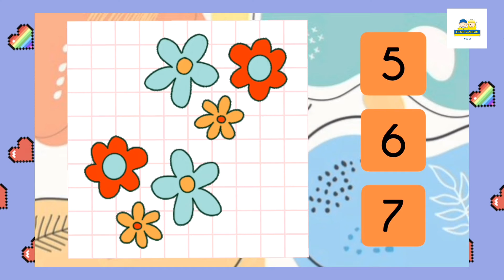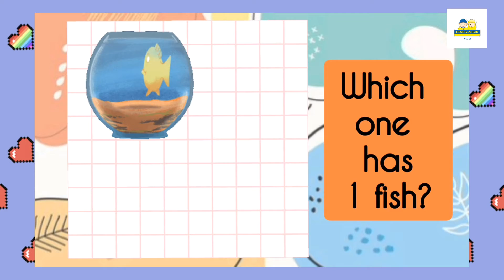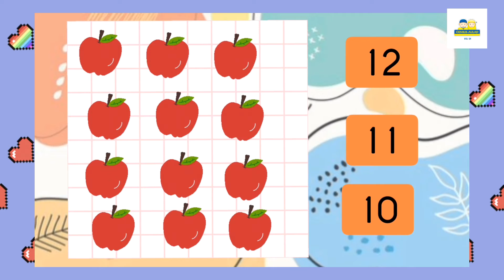Maths and Mind - Revision Number 1 - 20. Teacher Jannah